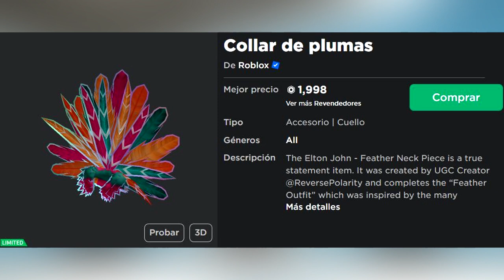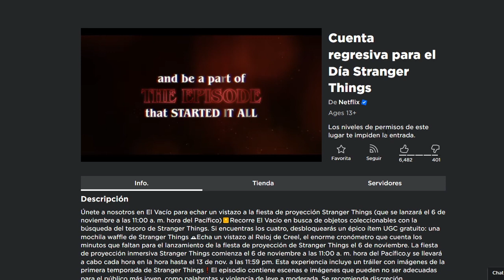NOTICIAS DE ROBLOX - FUTUROS LIMITED, VALQUIRIA SUPER BARATO, STRANGER THINGS LLEGAR A ROBLOX Y MAS